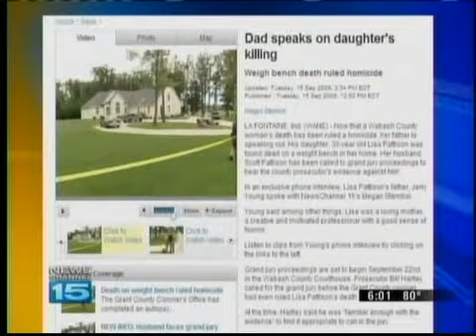Dad Speaks on Daughter's Killing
Father speaks out about his daughter's homicide in Wabash County.